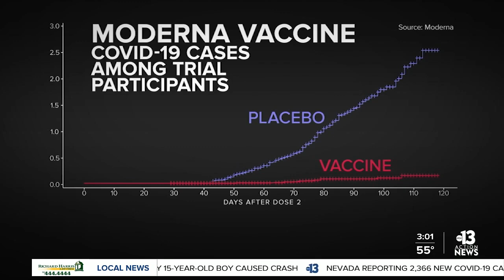COVID-19 vaccines: Pfizer vs. Moderna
COVID-19 vaccines: what's the difference between Pfizer and Moderna versions.